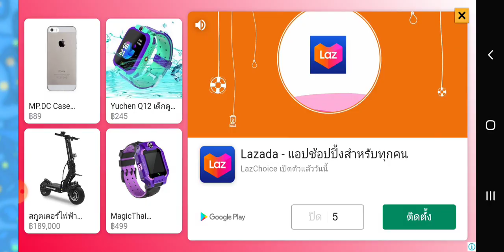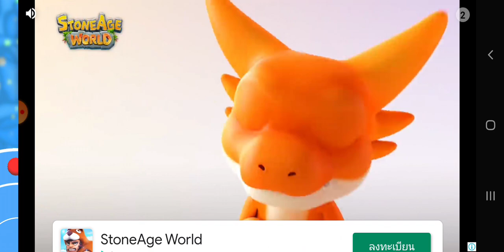Evolution of species 2 ep.4